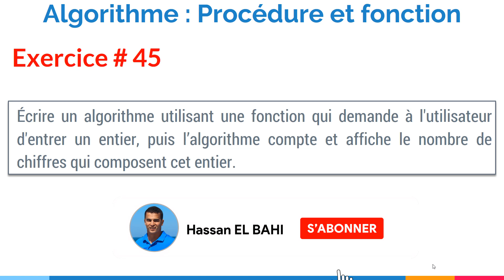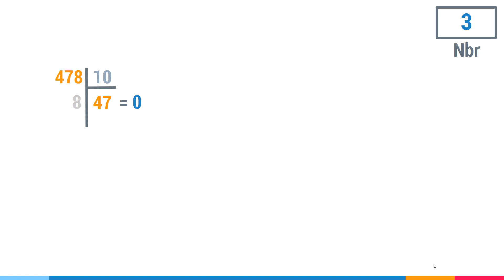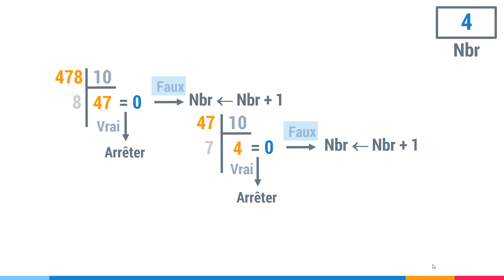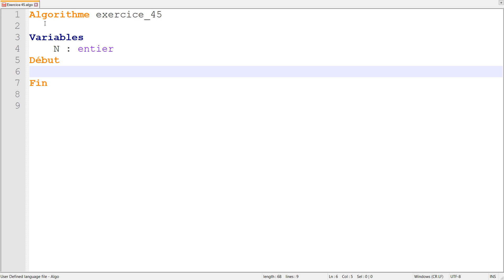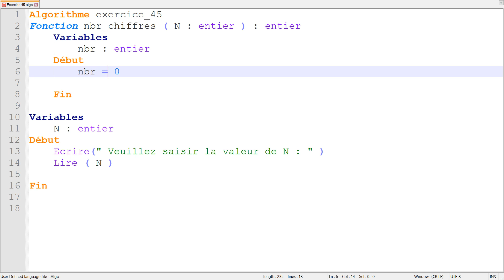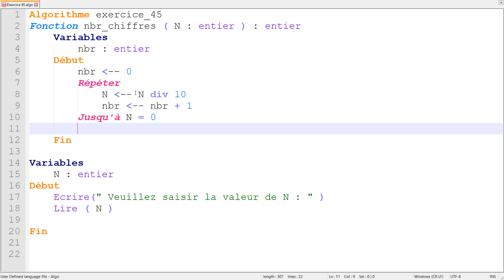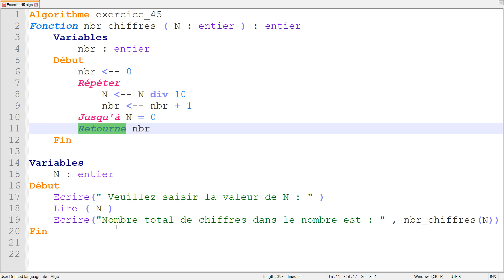Exercice corrigé #45: Fonction qui compte et affiche le nombre de chiffres dans un nombre (Darija)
: فهاد الفيديو غا نقادو الحل ديال التمرين التالي
Écrire un algorithme utilisant une fonction qui demande à l'utilisateur d'entrer un entier, puis l’algorithme compte et affiche le nombre de chiffres qui composent cet entier.